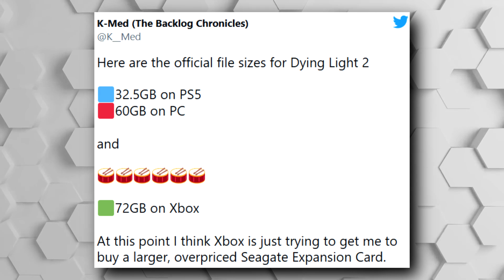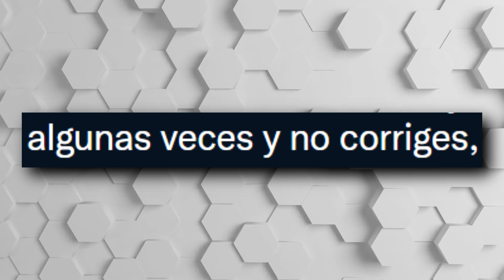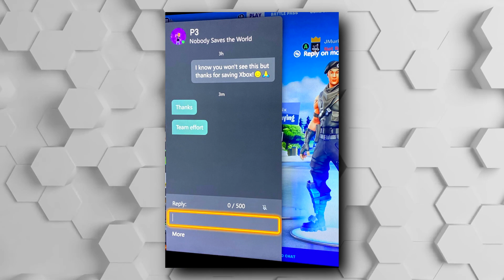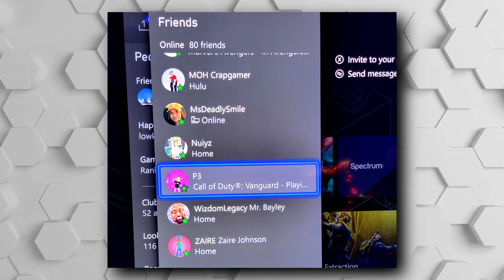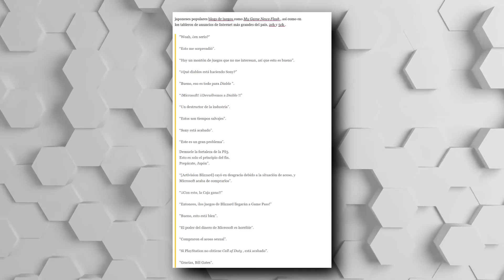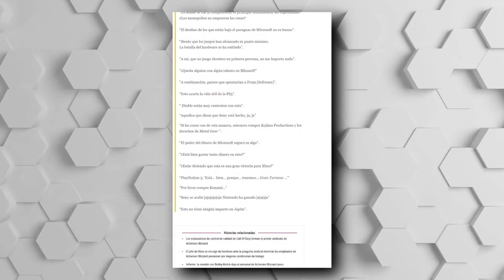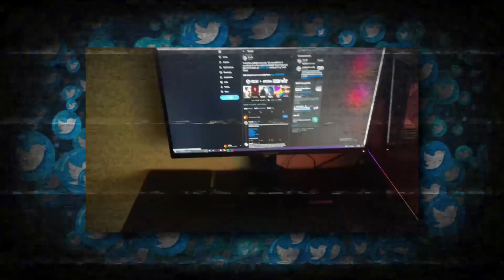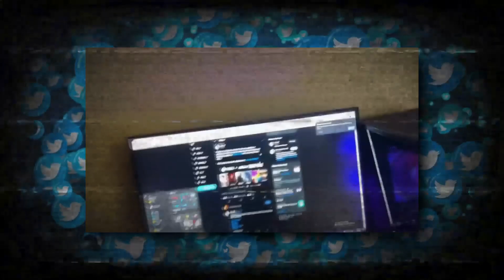LOS LLOROS MÁS ÉPICOS DE LA COMPRA DE ACTIVISION BLIZZARD | PUBLICO NIPON: SONY ESTÁ ACABADA Y MÁS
00:00 | Intro
00:22 | Aclaración  del tamaño de Dying Lightt 2 en Xbox
03:48 | Phil Spencer juega su nueva adquisición Call of Duty
06:15 | Sony niega haber aumentado la producción de PS4 para solventar la escasez de PS5
07:40 | Internet japonés reacciona a la propuesta de $ 70 mil millones de Microsoft para comprar Activision
08:54 | Los lloros más epicos de la compra de ActivisIon Blizzard